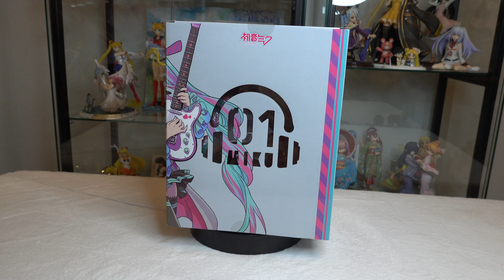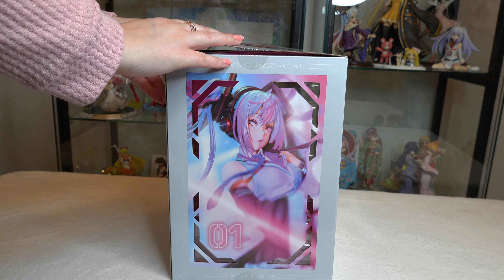⭐UNBOXING⭐ BISHOUJO ReMIX Series Hatsune Miku 1/7 Scale Figure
Now, I normally don't collect Miku figures. Though, when I saw this one I just thought she was SO cool looking! I need to collect more in this Kotobukiya Bishoujo line of figures. I just love how they sculpt the characters in their reimagined style. They have a "horror" line which includes Chucky, IT, Edward Scissor Hands, Beetlejuice, and so many more. I love anything and everything horror so hopefully I can get my hands on some!

Release Date: October 2020
Brand: Kotobukiya
Character Name: Hatsune Miku
Sculptor: iTANDi ene
Scale: 1/7
Size: H247mm (including base)

I purchased this from the Crunchyroll Shop but it's no longer on their site :( So, here is the link on AmiAmi.com for more info on this Miku Figure

Please consider helping me with my early morning video editing by buying me a coffee! ☕